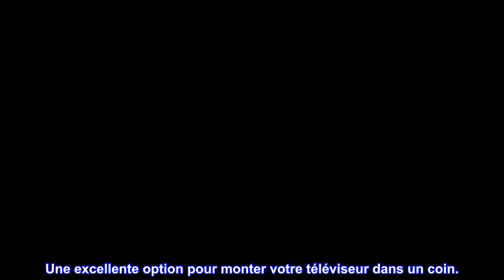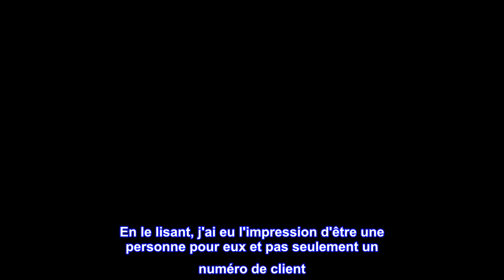Bon produit - ECHOGEAR Support mural pivotant pour téléviseurs 26 à 58 pouces - Étendez et inclinez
Bon produit -  ECHOGEAR Support mural pivotant pour téléviseurs 26 à 58 pouces - Étendez et inclinez votre télévise

Bricolage en un rien de temps. Nos instructions faciles à suivre et notre processus d'installation simple en 3 étapes facilitent le montage de votre téléviseur. S'installe dans un seul montant en bois pour une flexibilité maximale.
S'articule en douceur pour une vue imprenable depuis n'importe quel siège de la pièce. Étendez et pivotez pour positionner parfaitement votre téléviseur. Une excellente option pour monter votre téléviseur dans un coin.
L'éblouissement de la fenêtre vous dérange? La capacité d'inclinaison de 15º facilite les réglages. Pas d'outils, pas de tracas, pas de mains. Je plaisante, vous aurez besoin de vos mains.
Nos supports en acier durables s'adaptent à presque tous les modèles VESA et téléviseurs jusqu'à 58". Le matériel inclus garantit la compatibilité avec votre TCL, Samsung ou tout autre téléviseur.
Nous sommes là pour vous. Les experts en montage TV ECHOGEAR sont disponibles 7 jours sur 7 pour vous aider à finaliser votre projet. Nous garantissons la satisfaction avec ECHOGEAR.

Grande monture solide!
Je n'ai eu que quelques jours, mais il semble qu'il ait été bien construit. Pour mon petit téléviseur, je n'avais pas assez d'entretoises pour le faire fonctionner parfaitement, il n'est donc actuellement maintenu que par 2 des 4 vis, mais c'est un téléviseur plus petit. Les instructions indiquent de les contacter si des pièces supplémentaires sont nécessaires, mais pour les entretoises en plastique, je ne vaut pas l'expédition de chaque côté. Trouver des rondelles dans le magasin fera très bien l'affaire. La seule chose qui ressort le plus, ce sont les instructions. Ils ont pris du temps pour en faire un processus amusant et divertissant avec de légères blagues dans les instructions de montage. En le lisant, j'ai eu l'impression d'être une personne pour eux et pas seulement un numéro de client. Semble être un bon produit et une excellente entreprise à acheter.